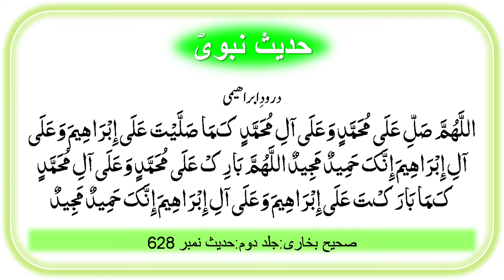Muzamal Bota VS Life/4U Kabaddi Club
I am Fayyaz Ahmed and I welcome all friends to my youtube channel 4U Kabaddi Club
said a press release issued here.